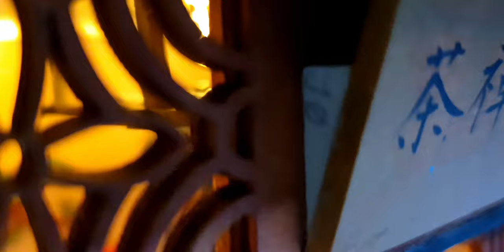Zen Tea Blindly MK02 - Assemblage final de la Cérémonie du Thé japonaise : Part 02 日本の禅茶道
Cérémonie du Thé Japonaise - Assemblage Final de Zen Tea Blindly MK2 maquette en bois de Coin de Livre pour bibliothèque.
La deuxième et dernière partie de l'assemblage du Book Nook de CuteBee DIY. La partie peinture m'a pris plus de temps sinon, la construction de ce coin de livre a une difficulté moyenne à cause des rails pour les portails coulissants. L'ensemble est assez intéressant et passionnant concernant la création du modèle pas trop difficile.

Première Partie :
Zen Tea Blindly MK02 - Peinture Acrylique métallique du Book Nook de CuteBee - Part 01 日本の禅茶道

- Sea Hunter déballage Art Book Nook de CuteBee : Coin Livre en bois pour Bibliothèque - Round 00 :
- Sea Hunter YS04 - Collage Final Round 03 : Book Nook de CuteBee le Coin de livre pour Bibliothèque